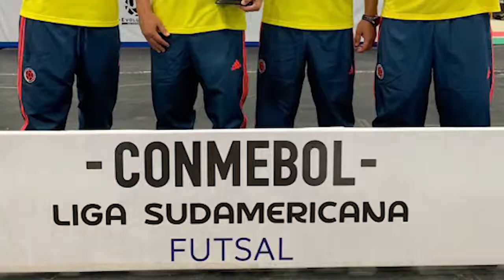NELSON CÁRDENAS TOLONCHO ENTRENADOR DE FUTSAL SUMA NUEVOS TRIUNFOS CON LA SELECCIÓN COLOMBIA DE ESTE